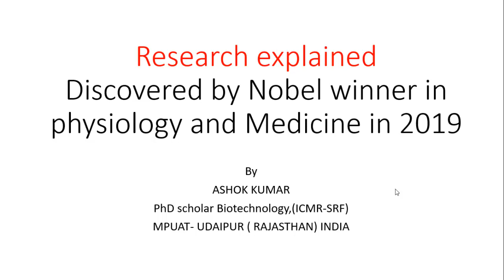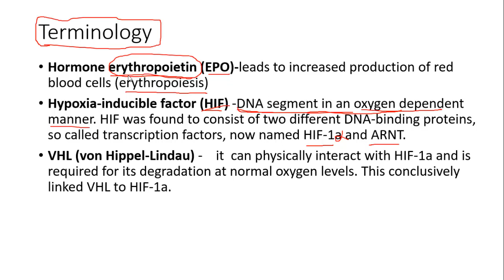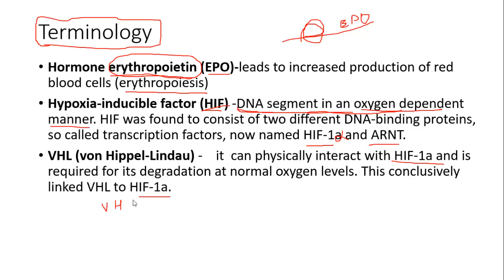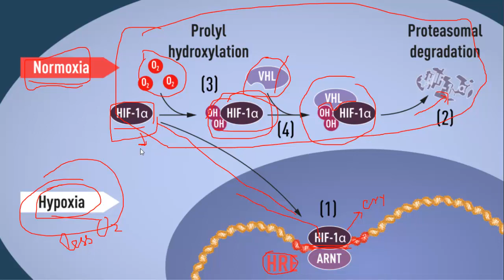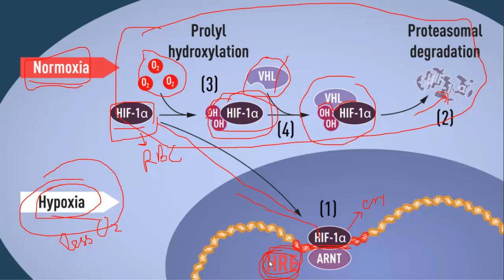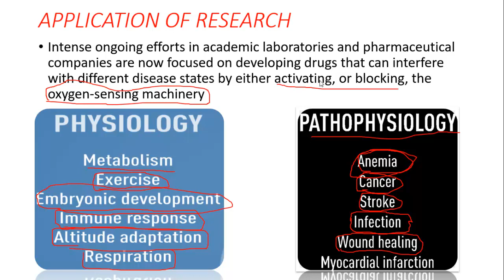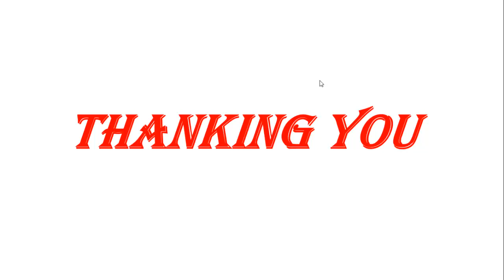Research Explanation, NOBEL PRIZE 2019 IN PHYSIOLOGY & MEDICINE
Research explained by me that have done by Nobel prize winner in 2019 in physiology and medicine